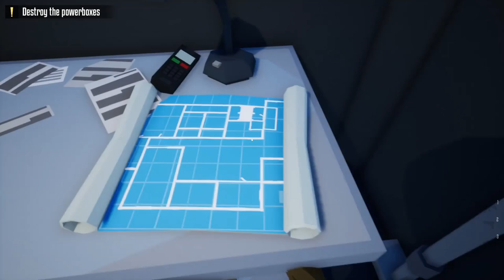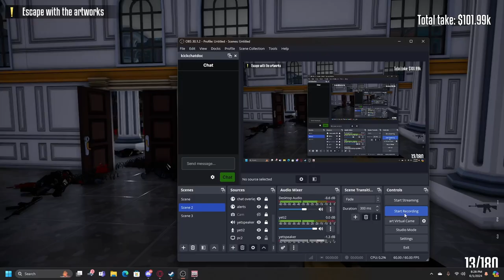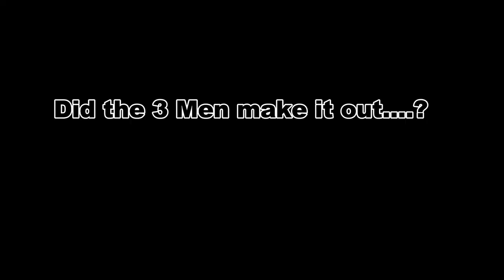My Friends and i ROBBED a Bank..With One arm I One-Armed Robber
Instagram.com/@jiroxkun
Instagram.com/@6.16slutss